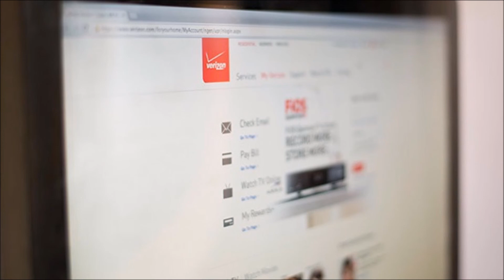El mayor operador móvil de EE UU usa 'súper cookies' para espiar a sus usuarios